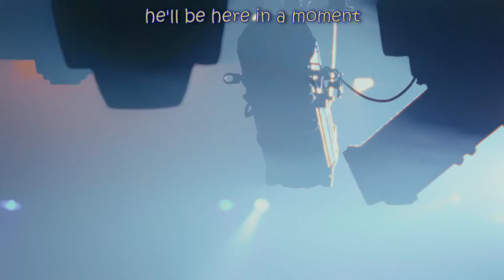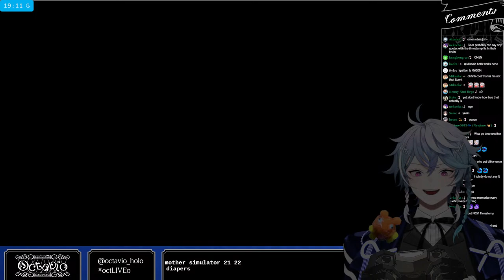Back to ye ol' Caulk and Bawl【ENDURANCE FINAL FANTASY 16】#8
RULES:
1. Be excellent and kind to each other. Just have fun, don’t stress too much!
2. No backseating, unless I specifically puppeteer you to.
4. Ignore/report any trolls/bots in chat. If I can ignore them, you can too (I will ban them as well when appropriate).
5. Don’t bring up other streamers/content creators unless I do. I also forbid you from talking about me on other people’s streams.
6. Some memes/inside jokes may make others uncomfortable/feel alienated, please avoid them as much as possible. Its okay to have fun, just make sure it doesn't step on anyone else's fun!
7. No public shipping unless brought up by anyone on stream.

🎙️Starting Voice🎙️
holoARMIS Starting Voice packs have now released

Credits:
Loading Screen:  @Dasucakies
BRB:  @beruflower
Stinger: @ha2_mino99
2) Fresh News written by のる
3) scenary blue written by shimtone
4) 黄昏Sunset written by yuhei komatsu

Address
Present for: Octavio
COVER Corporation
Net Depot Shin-Itabashi
1-6-1 Kaga
Itabashi-ku, Tokyo
Japan